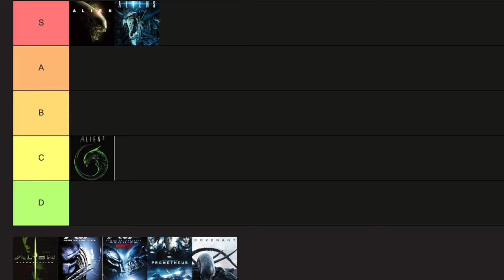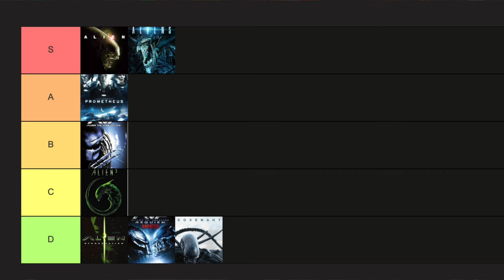Every ALIEN Movie RANKED | Tier List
In anticipation of the new Alien movie later this year, I decided to throw together a ranking of all 8 Alien franchise films!

To correct myself, Aliens came out in 1986.

@Ectoviolence on Instagram, Tik Tok, & Facebook

Microphone Boom Mount
Audio Interface